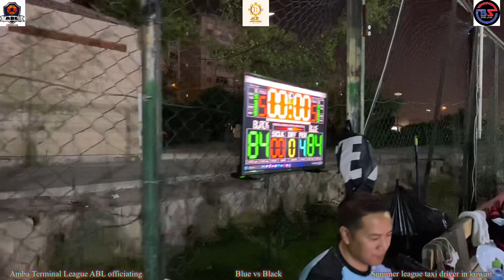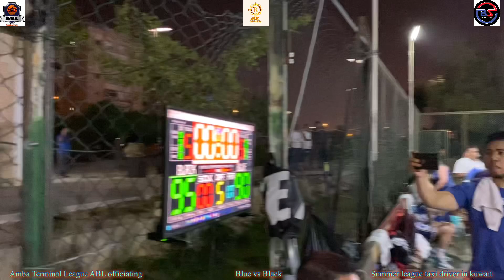ABL officiating Amba terminal League Blue vs Black taxi driver in kuwait sulit grabe nagovertime pa?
ABL video basketball shortvideo ballislife ofw shortvideos basketballl highlights officiating Amba terminal League Blue vs Black taxi driver in kuwait sulit grabe nagovertime pa?